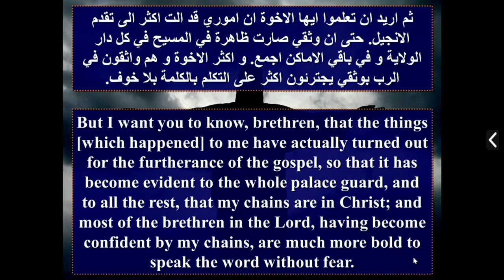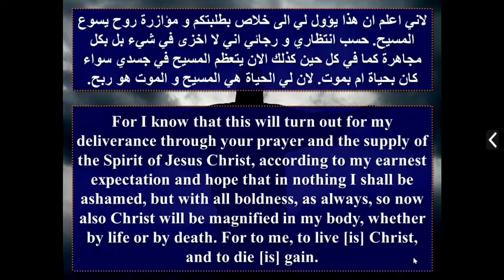08 - مؤتمر النفس الشبعانة | رسالة فيلبي جزء ٢ | أبونا داود لمعي | Fr. Daoud Lamei FL 2021